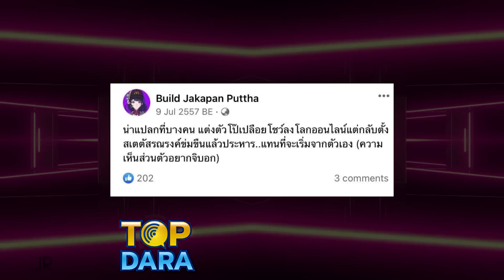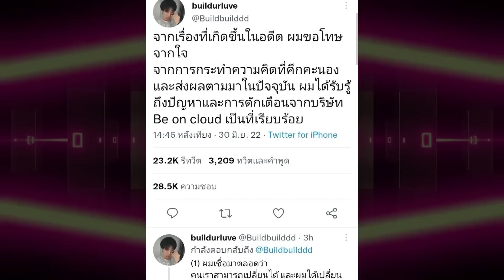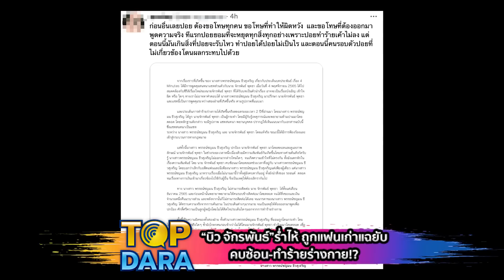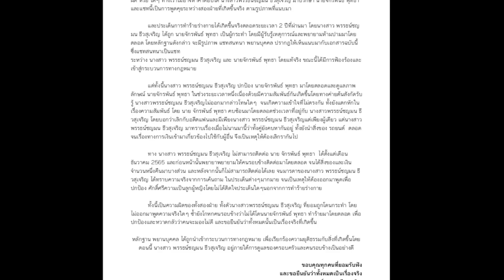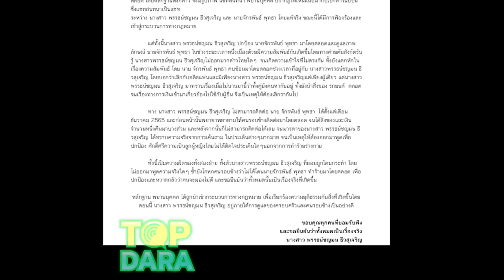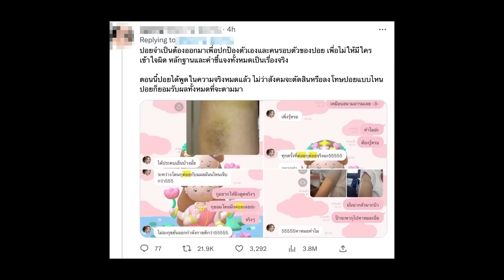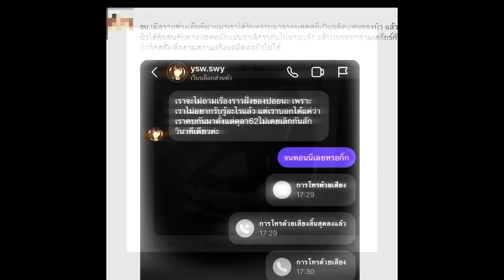ทวิตเดือดทำfcช็อก “บิว จักรพันธ์” ร่ำไห้เสียงสั่น ถูกแฟนเก่าแฉยับ คบซ้อน | TOP DARA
เรียกได้ว่ากำลังกลายเป็นเรื่องราวที่ทำเอาชาวเน็ตต่างพากันช็อกกันทั้งโลกออนไลน์อยู่ในตอนนี้เลยก็ว่าได้ สำหรับเรื่องราวของนักแสดงซีรีส์วายชื่อดังขวัญใจสายวายอย่าง “บิว จักรพันธ์ พุทธา” นักแสดงสมทบที่โด่งดังมาจากบทบาทหัวหน้าบอดี้การ์ด ซีรีส์วายเรื่อง “KinnPorsche The Series” จนมีคนชื่นชอบเข้ามาติดตามเป็นจำนวนมาก ซึ่งก่อนหน้านี้ “บิว”ได้ถูกชาวเน็ตขุดถึงเรื่องราวในอดีตเกี่ยวกับข้อความโพสต์หลายครั้ง ทั้งในเฟซบุ๊ก ทวิตเตอร์ และเว็บ Ask.fm ของเขา ที่มีทัศนคติเชิงลบในเรื่องการเหยียดเพศ พร้อมติดแฮชแท็ก